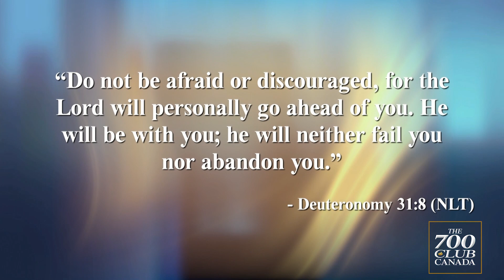Special Segment | God Will Never Leave Your Side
Emily shares how regardless of what happens in life, God will never leave you.